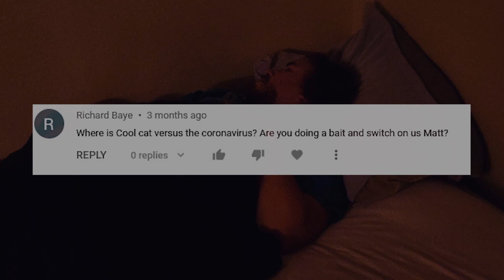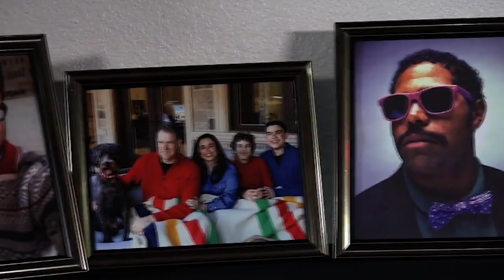Cool Cat Fights Coronavirus - Matt's Fun Time Weird Movie Show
Anniversary time.